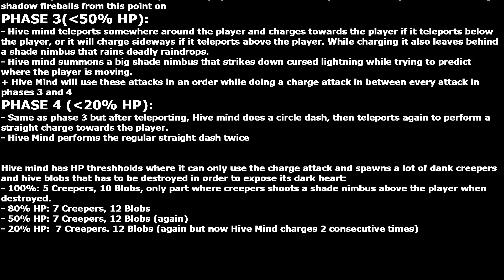(OUTDATED) Terraria Fargo's Souls Calamity DLC Hive Mind (EDeath, nohit)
This boss sucks, right off the bat the fight is messy, then there's the stupid circle dash where it's impossible to tell if it's gonna circle the player in a clockwise or counter clockwise pattern. Then there's the stupid nimbus, why should rain be able to hurt me?